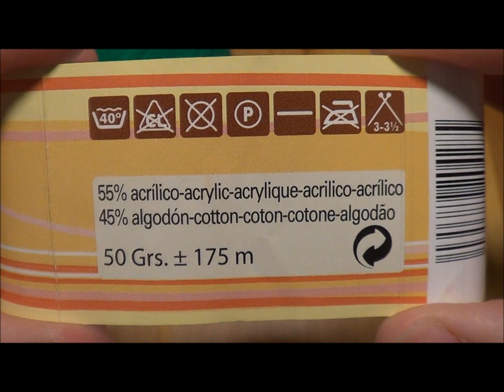TUTO crochet : Plume au crochet ! Très facile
Vous aimez le crochet ? Vous êtes débutantes et plus? Vous souhaitez apprendre et découvrir ?

SUIVEZ MOI !